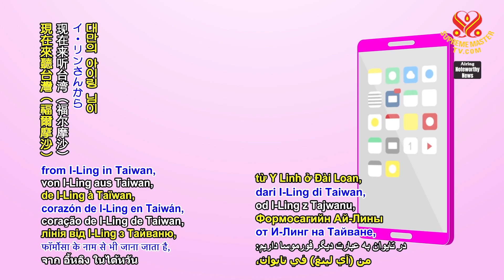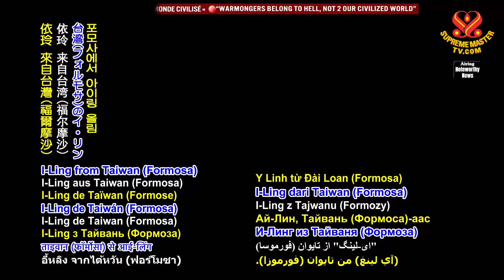Thankfulness for Supreme Master Television for Awakening Me and Reviving the Love in My Heart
感謝無上師電視台讓我覺醒，喚醒了我內心那一份愛和對動物族人的憐憫之心